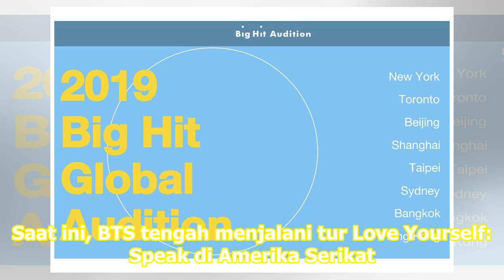Cari Bakat Baru, BigHit Entertainment Buka Audisi di 8 Negara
BigHit Entertainment Buka Audisi di 8 Negara Bidik Anggota Baru Seoul: BigHit Entertainment membuka Global Audition di delapan negara untuk mencari anggota baru di bawah naungan agensi. Audisi dimulai bulan ini di New York18 Mei, Toronto25 Mei, Beijing6 Juli, Shanghai7 Juli, Taipei13 Juli, Sydney27 ...